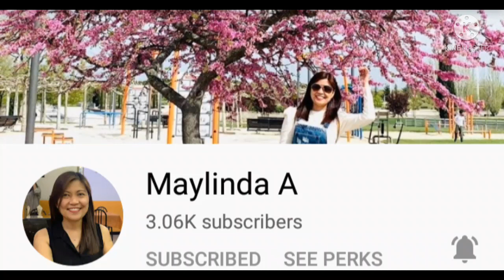HOW TO COOK CRISPY LIEMPO WITH GINISANG PECHAY...LOWCARB FOOD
1/2 kilo liempo
1tsp leaves laurel
1 tsp whole black pepper
a pinch of salt
4 cups of water to cook liempo
3 cloves of garlic
3 tsp coconut oil

pechay gisado
1 tali pechay
2 tsp coconut oil
1/2 whole onion white
1 mega sardines /natural oil
3 pcs tomatoe
boiled water from liempo-1 cup
1 lemon